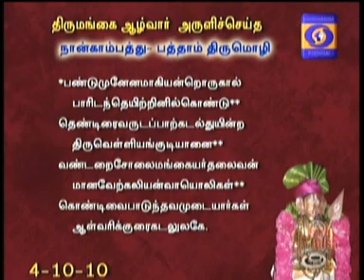NAALTHORUM NAALAYIRAM - Part 727 (17/11/2017) DR. M A Venkatakrishnan swamyn